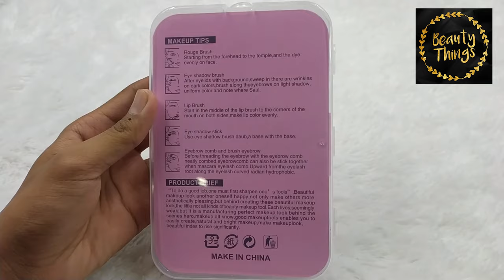ENJOY THE LIFE KUAS SET 7 BRUSH KOTAK PLASTIK BEAUTIFUL GIRL PINK